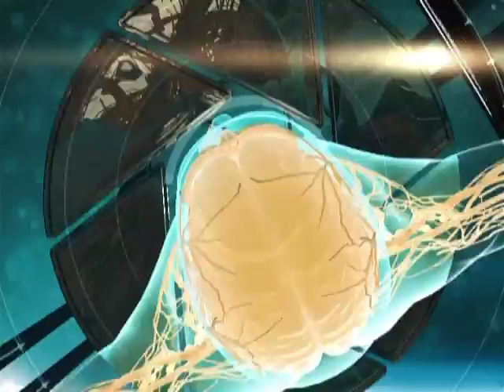Диалог о здоровье. 22 12 2016 Диабет